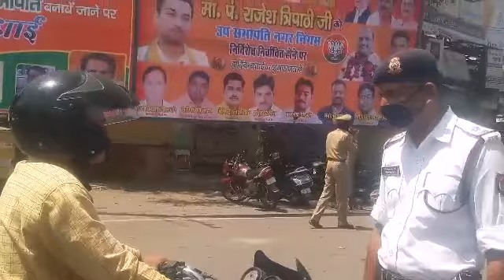करोना वायरस के चलते प्रशासन ने खींची लक्ष्मण रेखा लोगों से की अपील घर में ही रहे रिपोर्ट सत्येंद्र